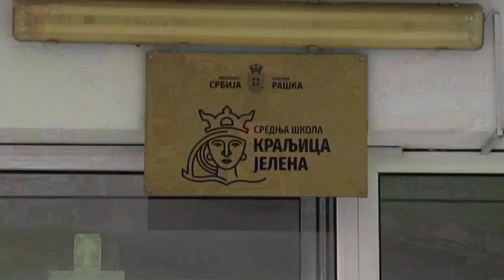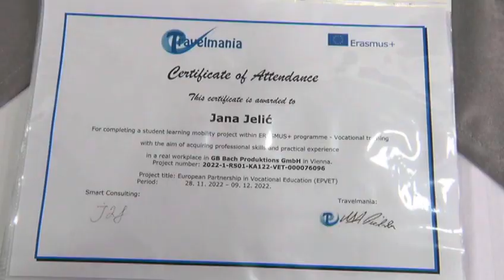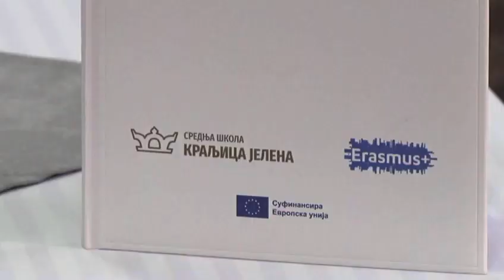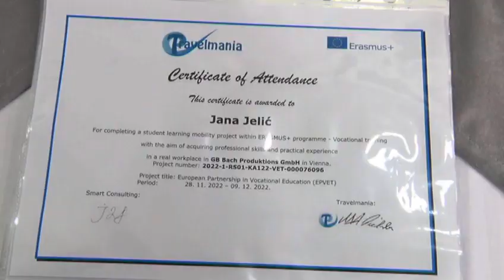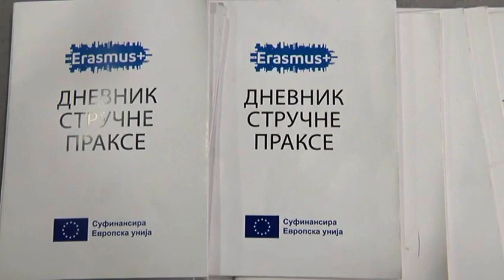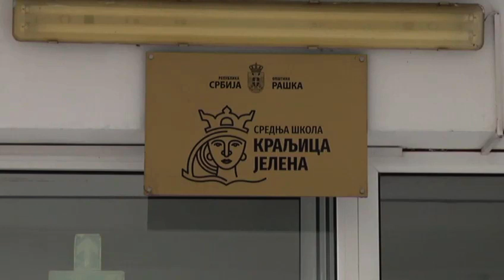Aktuelno Uspesno realizovan projekat u SS Kraljica Jelena